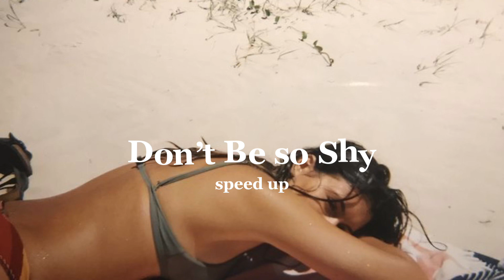Imany, Filatov & Karas- Don’t Be so Shy (speed up)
song : Don't Be so Shy
artists : Imany ( Filatov & Karas remix)

xx